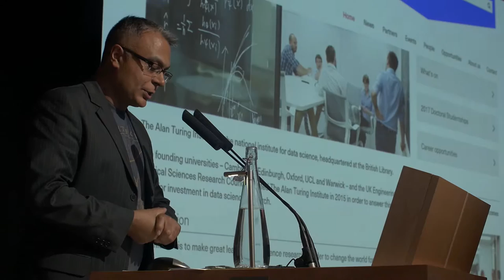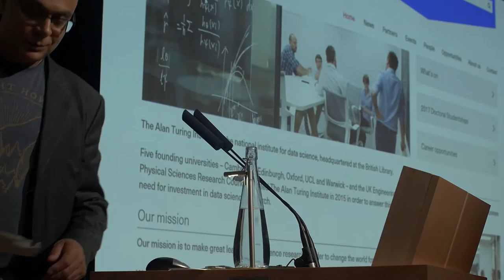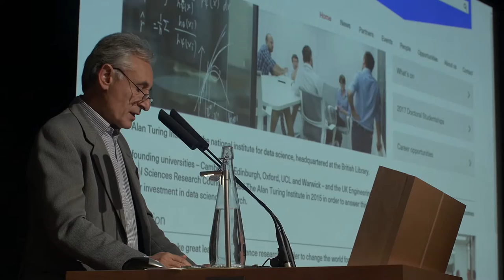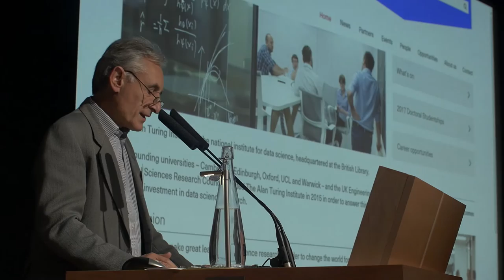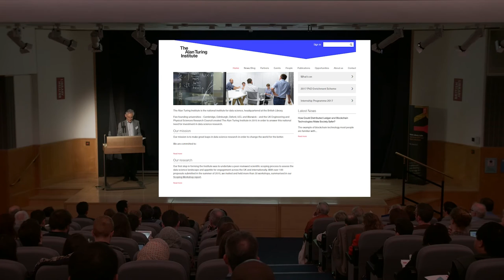BL Labs Symposium 2016 - Closing Keynote. Introduction by Andrew Blake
Andrew Blake, Director of the Alan Turing Institute
The Alan Turing Institute is the national institute for data science, headquartered at the British Library. Its mission is to make great leaps in data science research in order to change the world for the better.
Andrew will give a brief introduction to the Turing Institute and introduce three researchers who have been carrying out research and working with the British Library's digital collections and data, particularly the Library's Web Archive.